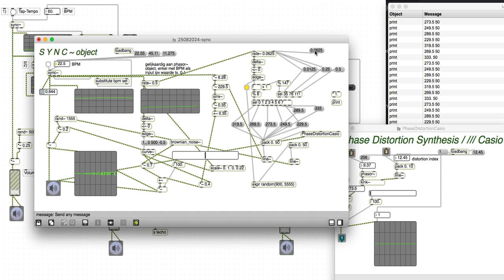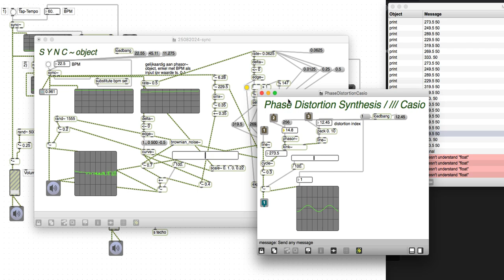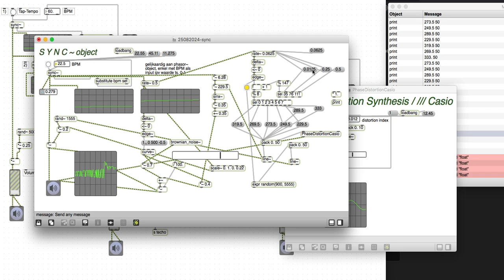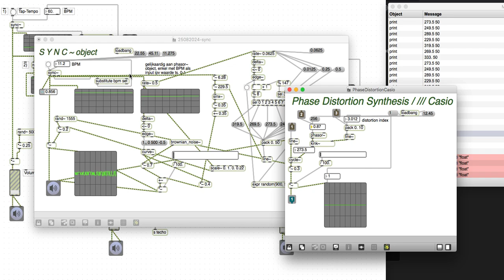oldchool synthesis((( sample accurate)))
sample accurate audio rate 'oldschool' synthesis
within the box ))))

with the
sync~ (aka phasor~ with bpm) object

discovering a whole new way of managing time
crazy ! world upside down, thought bang was the centre of pd / max.msp (at least for sequencing)
bang-centrism ... hell, there is even a book called the bang! book
nope it's phasor.centrism @_#

couple of things here:
first, calculation (permutation) of sawtooth wave into a sine wave:
* 2 PI = 6.28 +-
& then the sinx~ function

2) oldschool synthesis, couple of big heavy noise generators
, sine sources, exponential amplitude envelopes
combined with Phase distortion synthesis à la Casio, with the kink~ object
for the post-modern touch , ... well it is from 1984, so yeah oldschool

3) the mother phasor~ aka sync~ goes from 0 to 1 as a signal (audio rate ~ 44.1 kHz)
so why not use that directly as an amp envelope, bam !  in combination with a random
noise generator ... yeah left & right inlet r interchangeable in this case ... which also gets amp enveloped with a phasor of double speed [rate~ 0.5] & which pitch also gets modulated
by the rand~(900, 5555) object ...

4) never thought about it but line~ is truly an audio rate ramp generator
used to use line in pd (unconsciously also vline~, true) and wondering from where
all the little crackling noises came from ... when modulating control rate way :---/

peace,
august 2024
j.a.p.